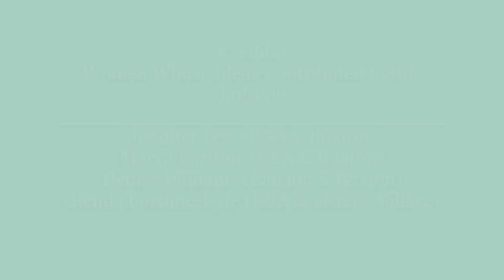Do Something before Something do you!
Wah dih Story Seh? We look back at a year of Wah Dih Story Seh. Check it out! Thanks!